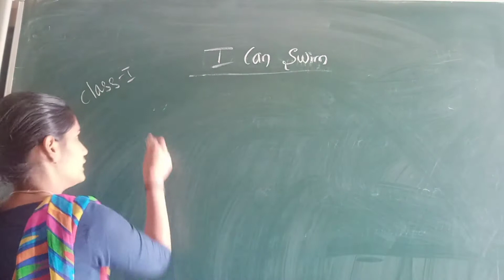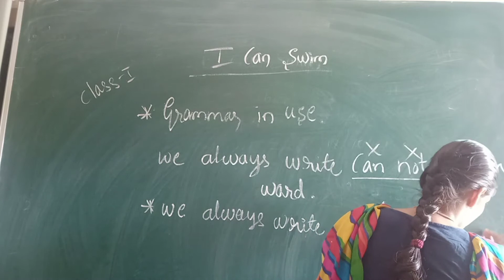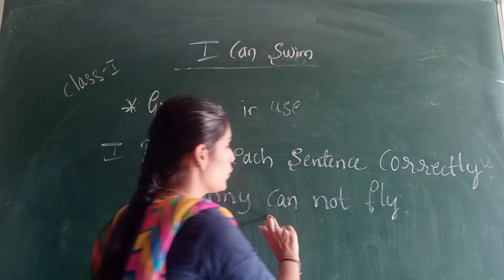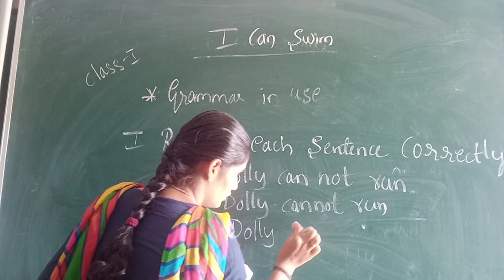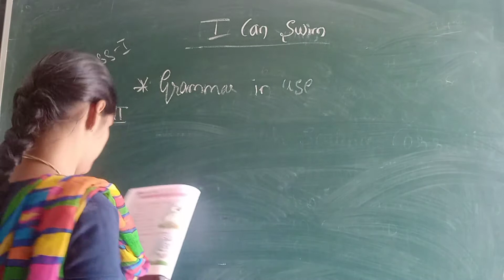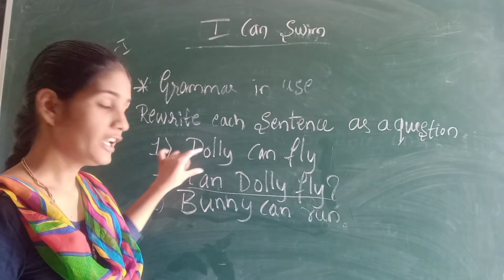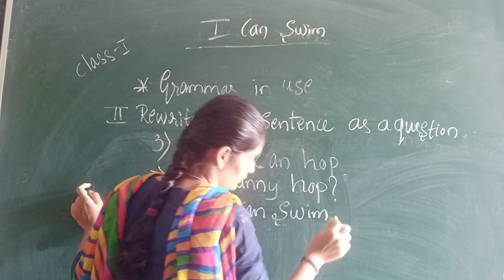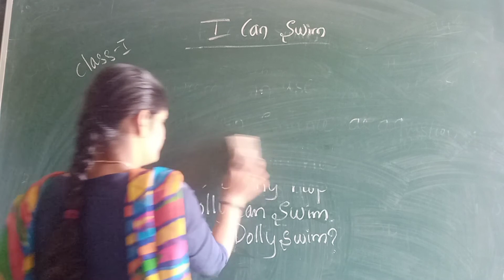Class-01 English Unit-01